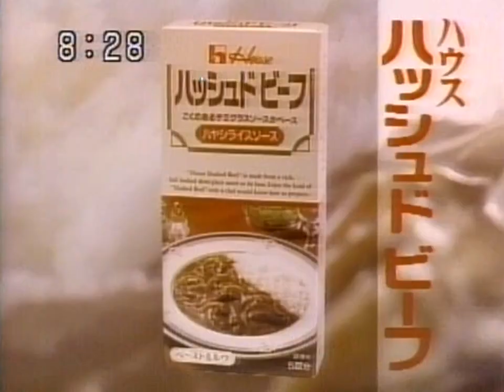サンリオ「世界名作映画館」 CM 1991/08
「けろけろけろっぴの三銃士」「ハローキティ魔法の森のお姫さま」「たあ坊の竜宮星大探検」